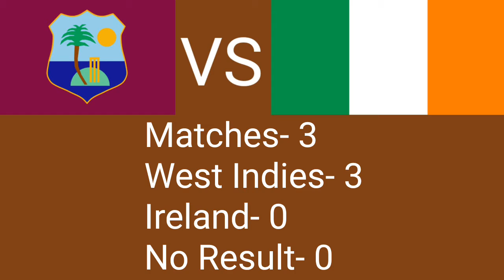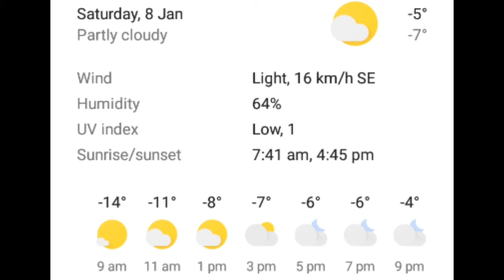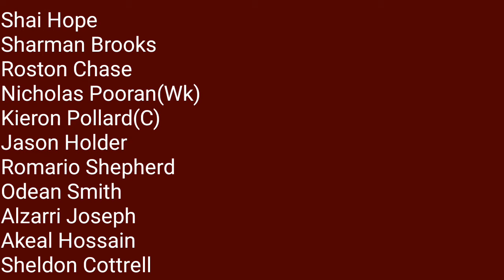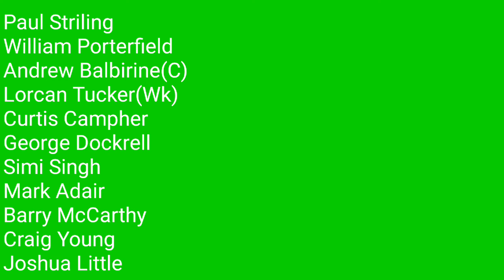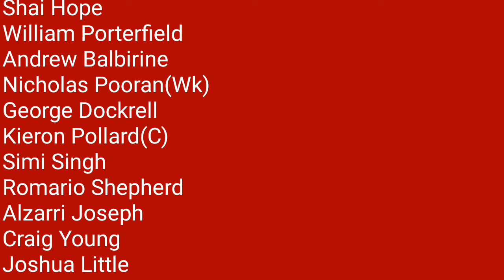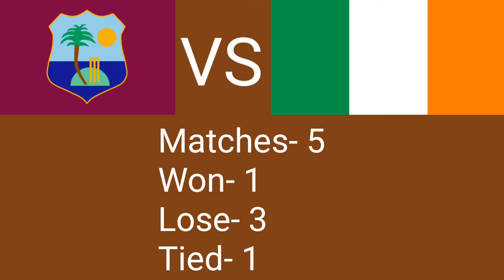West Indies VS Ireland 1st ODI 2021 Head to Head, Pitch Report, Weather Report, Playing 11